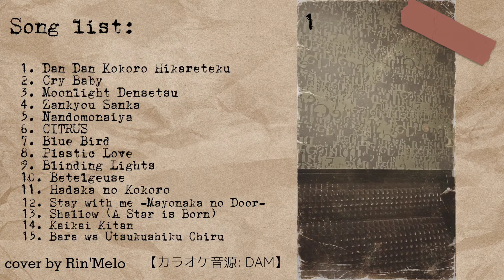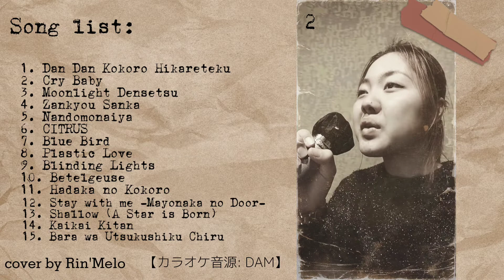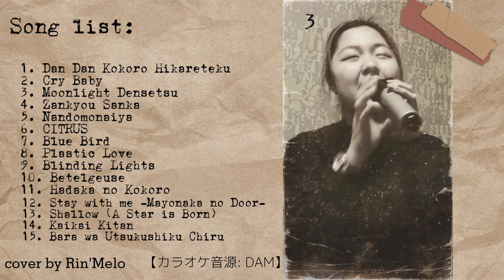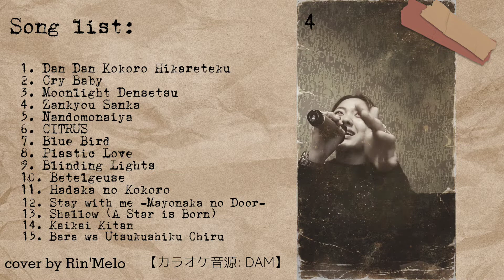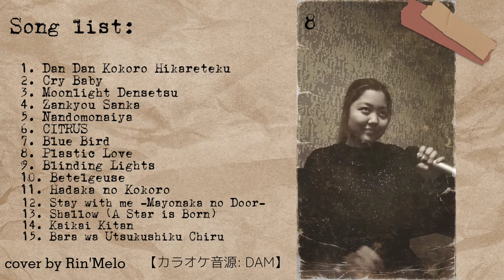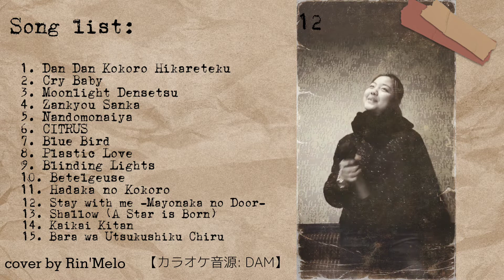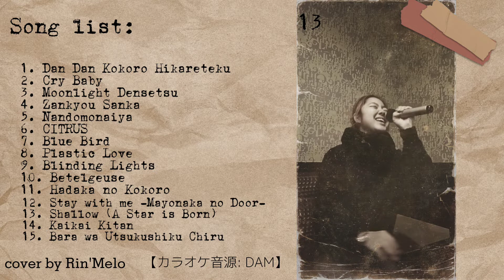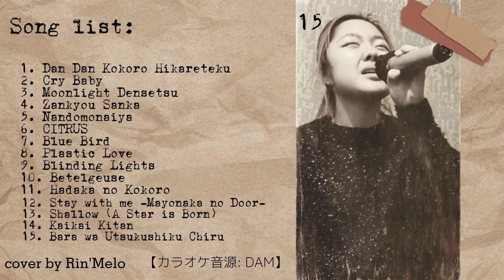make some noise with meツ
just for fun :)
Chapters:
00:00 DAN DAN心魅かれてく/Dan Dan Kokoro Hikareteku - FIELD OF VIEW
01:43 Cry Baby - Official髭男dism
03:11 ムーンライト伝説/Moonlight Densetsu
04:19 残響散歌/Zankyou Sanka - Aimer
05:19 なんでもないや/Nandemonaiya - RadWimps
06:32 CITRUS - Da-iCE
07:38 ブルーバード/Blue Bird - いきものがかり Ikimonogakari
08:37 プラスティックラブ/Plastic Love - 竹内まりや Mariya Takeuchi
10:00 Blinding Lights - The Weeknd
11:00 ベテルギウス/Betelgeuse - 優里 Yuuri
12:07 裸の心/Hadaka no Kokoro - あいみょん Aimyon
12:33 真夜中のドアStay with Me -  松原みき Miki Matsubara
13:58 Shallow - from A Star Is Born
15:19 回々奇譚/ Kaikai Kitan - Eve
16:19 薔薇は美しく散る/Bara wa Utsukushiku Chiru - 鈴木宏子 Hiroko Suzuki

Next Destination▶ 10,000